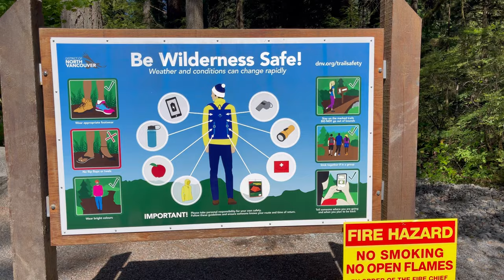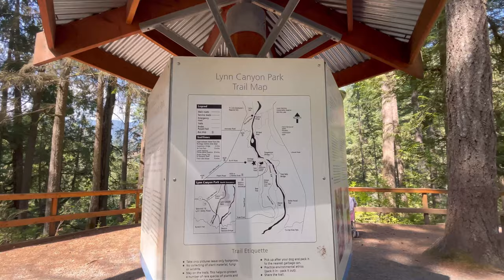Lynn canyon suspension bridge/ Lynn canyon park/ attraction in west Vancouver/ attraction in Canada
A different experience than its complement the Capilano Suspension Bridge, the Lynn Canyon suspension bridge is 40 metres (130 ft) long and offers a rustic and jiggling adventure. The Suspension Bridge is about 50 metres (167 feet) above the beautiful clear pools and rivers of Lynn Creek

Although the main attraction is the suspension bridge, people also enjoy hiking the surrounding boardwalks and trails.

Pay parking is available for visitors.
Nice and clean washroom.

Don’t forget to wear snickers and bring water bottles for drinks.